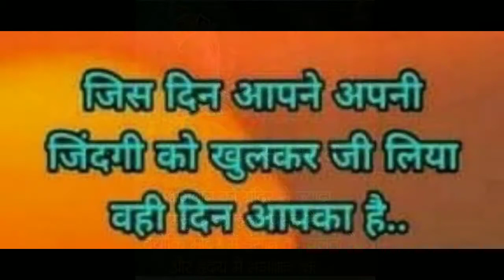Hindi Diwas14 September 2020 Neeta Creation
Hindi hamari Rastrabhasha hai aur hame iska adhik se adhik upyog karna chahiye.